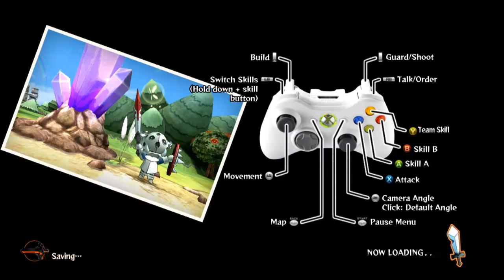Happy Wars Episode 1